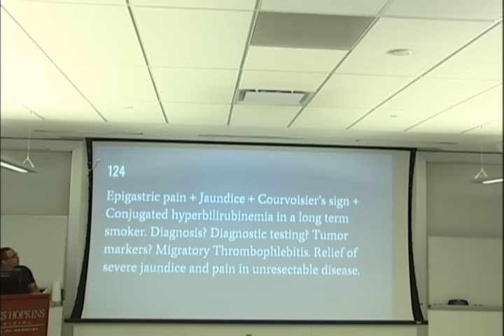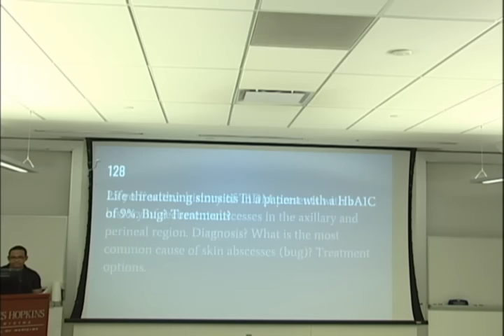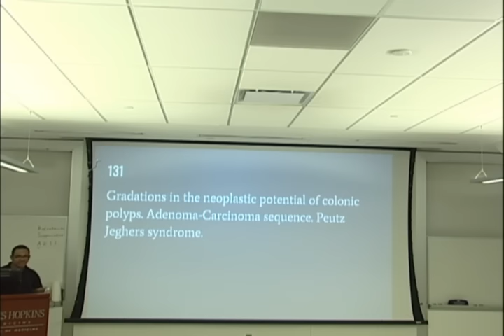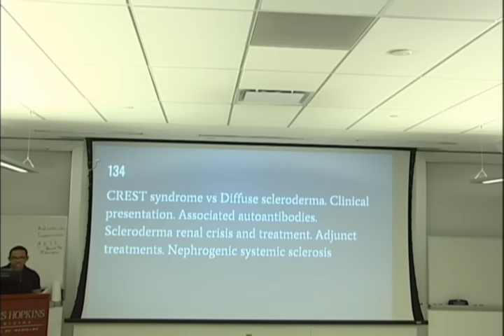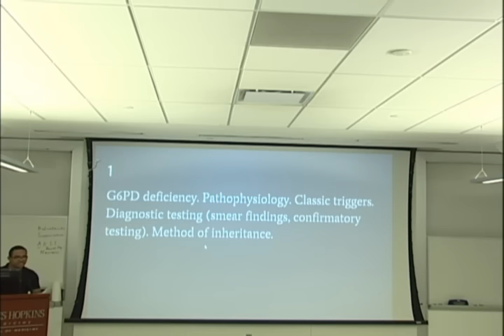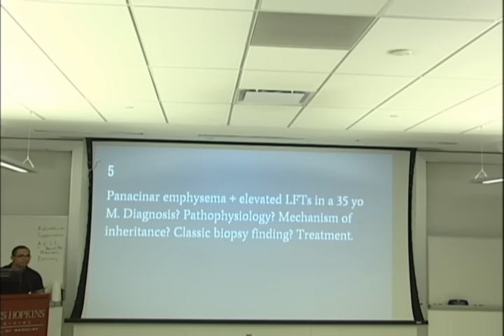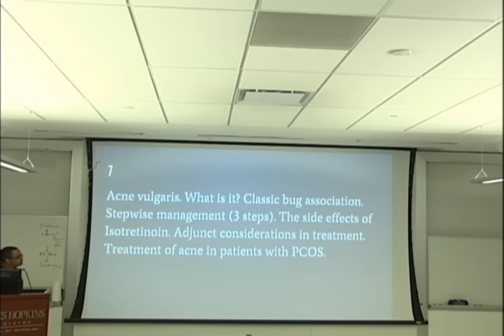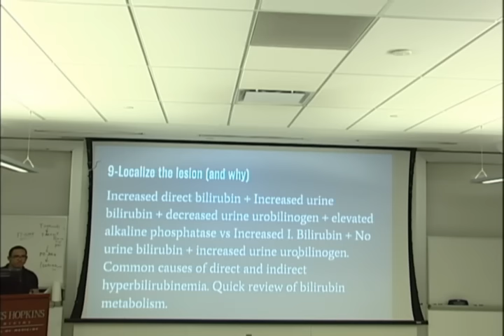Divine Intervention Episode 31-Comprehensive 3rd Year NBME Medicine shelf Review Session 3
Comprehensive review for the 3rd Year NBME Medicine Shelf Exam (Part 3 of 4).

Or the dropbox link;

I also offer 1 on 1 tutoring for USMLE Step 1-3 and med school exams.